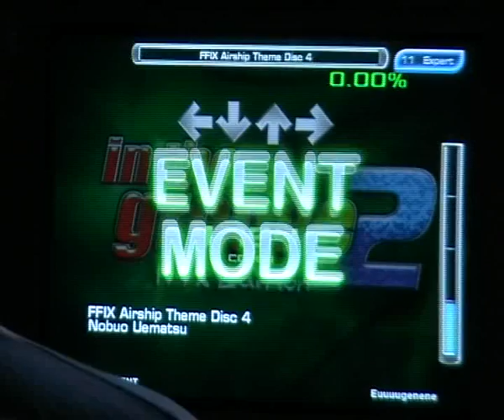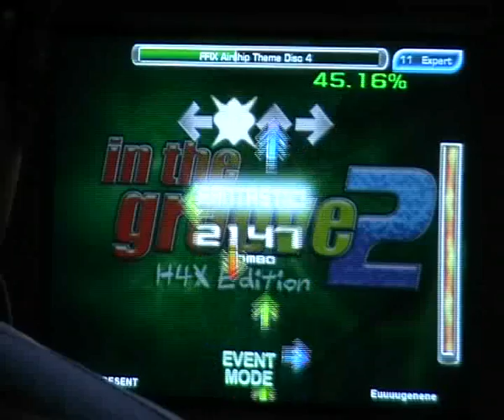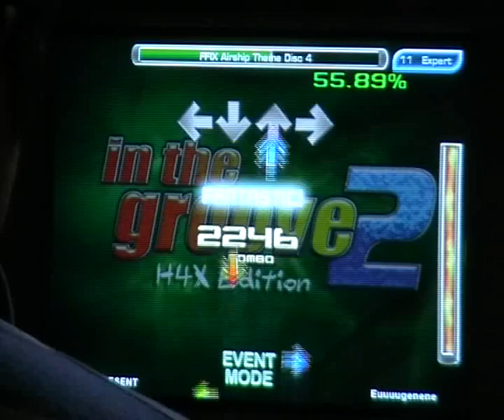Stepmania - Euuuge - FFXI Airship theme Disc 4 99.33%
pretty old lol.